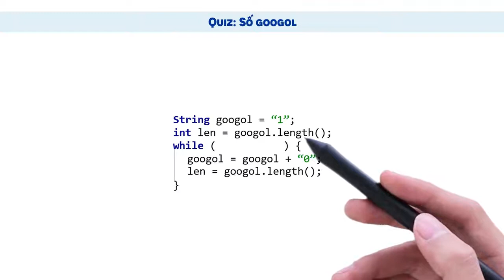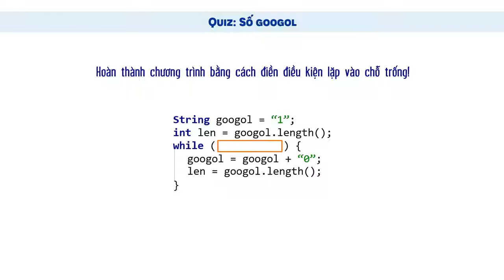Học Lập Trình Java Cho Người Mới Bắt Đầu | Bài 101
Video Học Lập Trình Java Cơ Bản | QUIZ: Dùng Vòng Lặp While Biểu Diễn Số Googol giới thiệu cho chúng ta biết đến nguồn gốc của cái tên Google được bắt nguồn từ con số Googol. Googol là một con số cực lớn với một số 1 và 100 chữ số 0 đứng sau. Chúng ta cần phải tìm cách biểu diễn con số này lên màn hình, trong khi không có một kiểu dữ liệu nào trong Java có thể lưu trữ được giá trị của nó.

● Nội dung các bài học bao gồm:
» Biến và kiểu dữ liệu
» Điều khiển luồng và điều kiện
» Hàm (Function)
» Vòng lặp (Loops)

● Danh sách toàn bộ các video Học Java cơ bản

ĐĂNG KÝ ĐỂ THEO DÕI CÁC BÀI HỌC TIẾP THEO